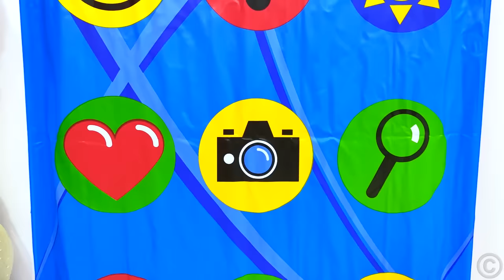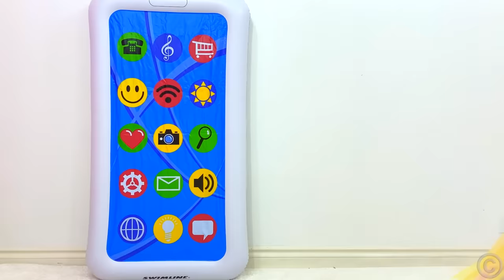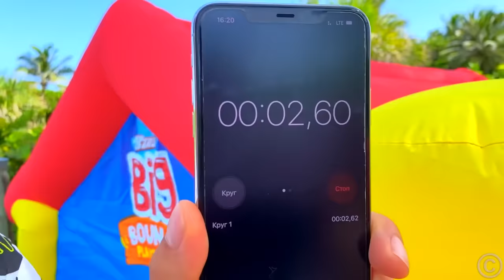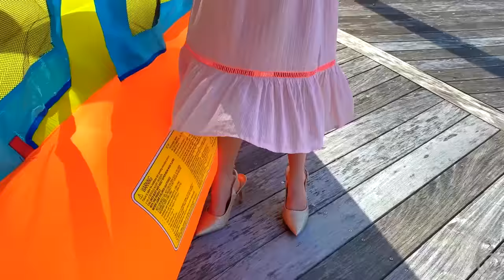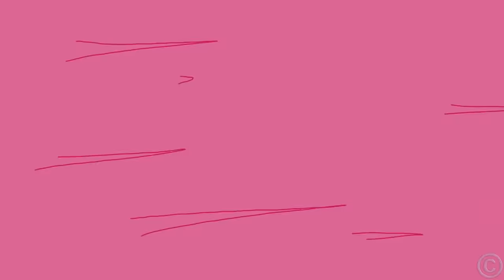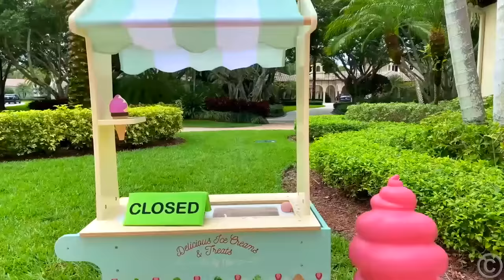Nastya and dad in the corn maze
Nastya and dad find themselves in a mysterious labyrinth with surprises and complete tasks for the children.